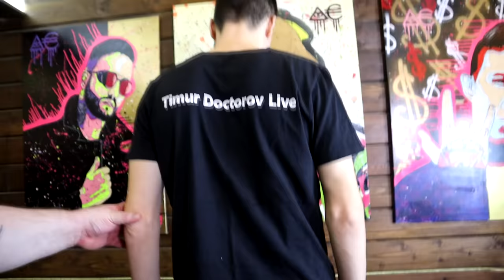ASMR Express chiropractic adjustments, back massage and cupping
It was filmed in Moscow. The specialist's name is Tamerlan (inst @tamerlandoktor7). Many of you asked to upload a full video with this guy after you saw him in the last cracking compilation video. So, here it is. The session included a back massage, chiropractic adjustments and bamboo cupping. During the video Tamerlan is describing his actions and is sharing some information with us.